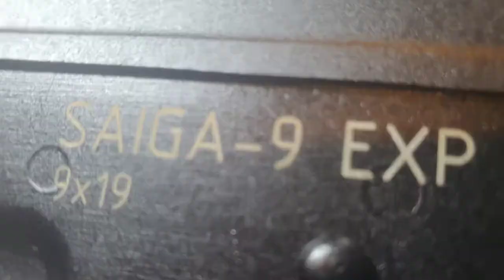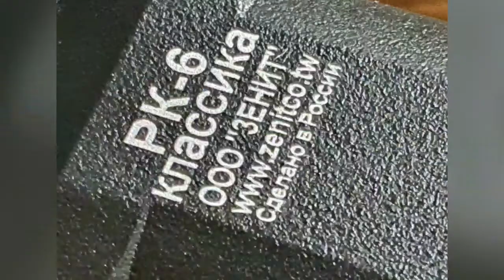Saiga 9 AK9 Vityaz civilian version KP9 KUSA 9 ng yan!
ak9
kp9
vityaz
9mm